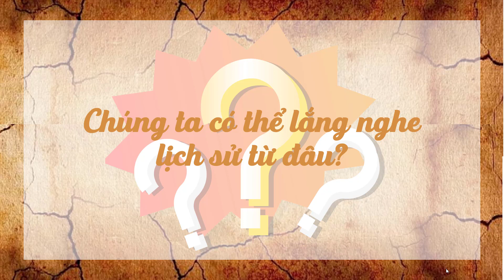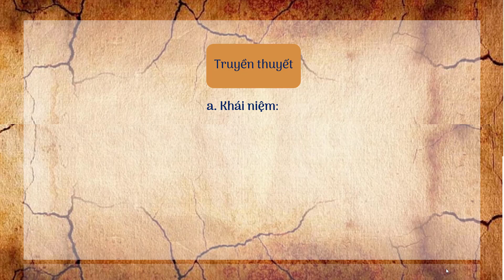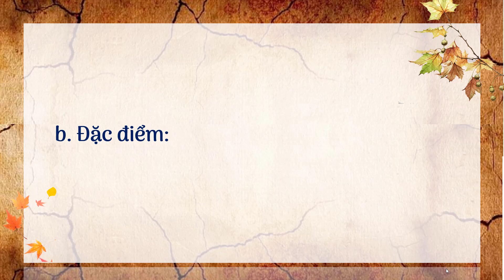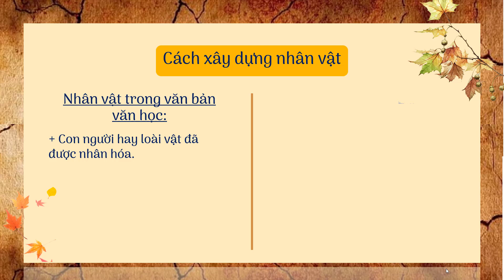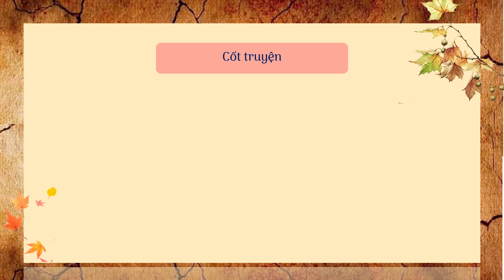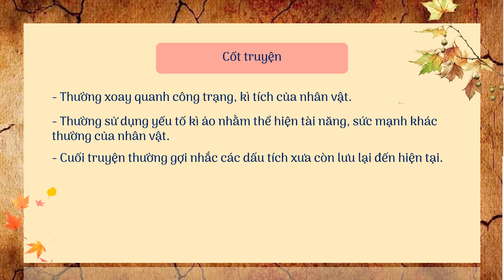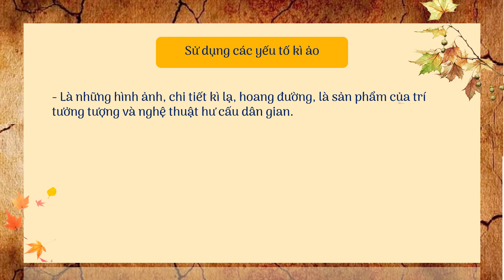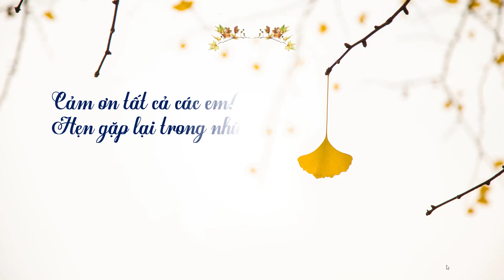Thể loại truyền thuyết - Ngữ văn 6 (Chân trời sáng tạo) [olm.vn]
Bài giảng chi tiết về bài mở đầu, phần tri thức đọc hiểu thể loại truyền thuyết. Qua đó giúp em:
+ Chỉ ra được khái niệm
+ Chỉ ra và phân tích được đặc điểm của thể loại